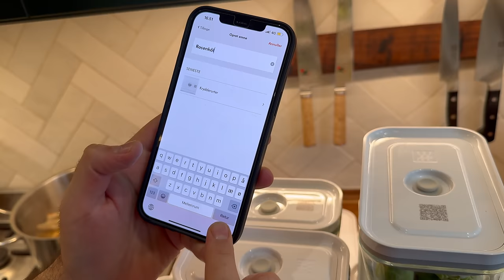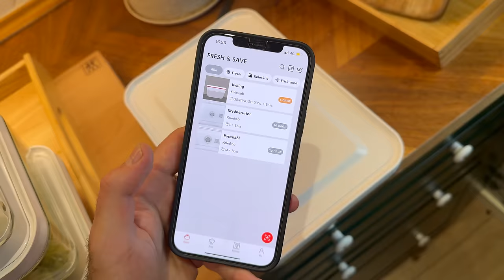Reklame: MAD TIL EN HEL UGE PÅ KUN 1 TIME!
UMUT20 giver 20% på alt på hele shoppen (inkl. udsalgsvarer)

Forestil dig at åbne dit køleskab og finde de lækreste råvarer, der er klar til tilberedning. Jeg vil guide dig gennem en effektiv proces, hvor vi forbereder forskellige grøntsager og kød med masser af smag og variation. Fra rensning til opbevaring, hakning til tilberedning vil vi optimere hvert trin, så du kan nyde lækre og hurtige retter uden at gå på kompromis.

Er du klar til at frigøre tid og samtidig nyde velsmagende måltider hele ugen? Velkommen til en lærerig video, hvor vi dykker ned i, hvordan man strukturerer et køkken og forbereder de lækreste råvarer til en hel uge på blot én time!

Uanset om du ønsker at spare tid eller have en overskuelig kostplan, vil denne video give dig de nødvendige færdigheder og inspiration til at komme i gang. Så lad os sammen forvandle din måltidsrutine og skabe en uge fyldt med lækre måltider. Abonnér nu for at opdage hemmeligheden bag effektiv måltidsforberedelse! 🍲⏳🍽️😋
Reklame for  @zwillingdanmark

0:00 Introduktion
1:00 Sådan skræller du grøntsager
9:18 Sådan opbevarer du friske krydderurter i køleskabet
10:00 Sådan skærer du grøntsager til din meal prep
10:24 Logikken bag 'mise en place'
20:00 Brug 100% af dine grøntsager og undgå madspild
30:00 Hvad du skal være opmærksom på, før du går ud og handler
33:00 Sådan forbereder du en hel kylling til meal prep
40:00 Sådan laver du hønsefond
40:41 Zwilling-appen
42:45 Årets skuespiller i aktion
43:00 Nudelsuppe fra bunden

Kære ven, velkommen til min YouTube!

Jeg har en drøm om at lære dig at lave mad, give dig et stort råvarekendskab, og opruste dig med masser af viden om tilberedningsteknikker, madkultur- og historie.

Sammen skal vi aflive myter, mystik og skræmmehistorier om madlavning - og i stedet gå i køkkenet med selvtillid, viden og nysgerrighed. At lave mad er som at lære et nyt sprog: praktiserer du det ikke, kan du aldrig blive bedre til det. Og tro mig - ingen er født som dygtig kok.

Vi skal lave retter fra hele verden og vi skal udfordre både smagsløg og hjerne!